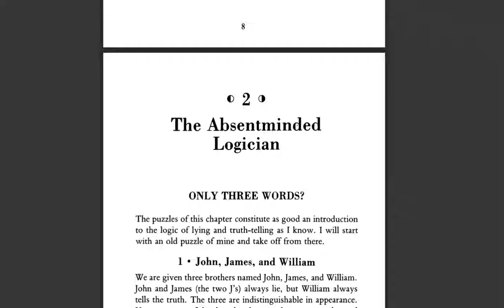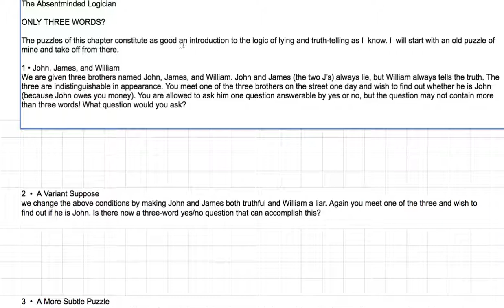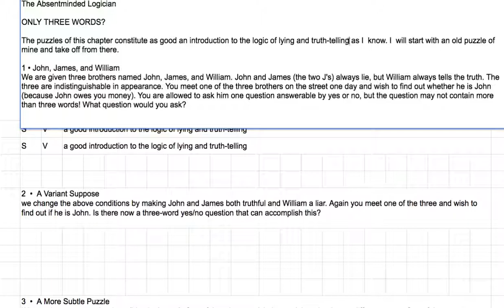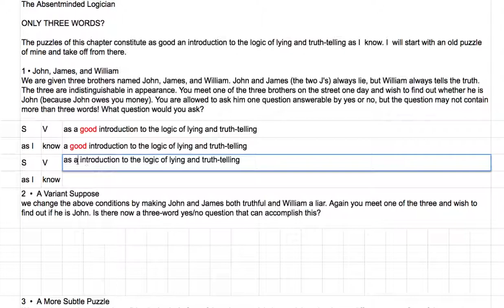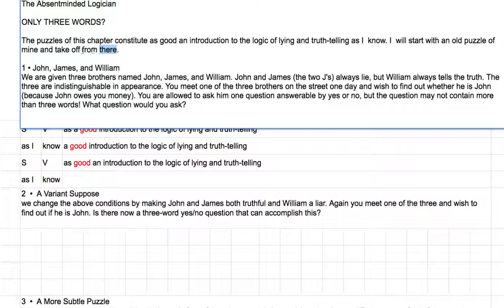[영어의 구조] 161 - 비교, 2어 동사, 전치사+부사